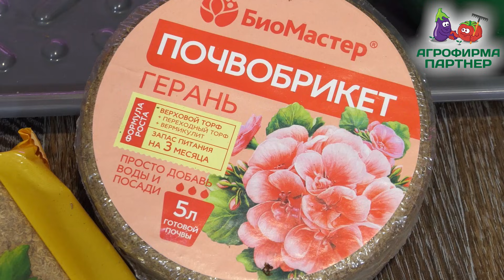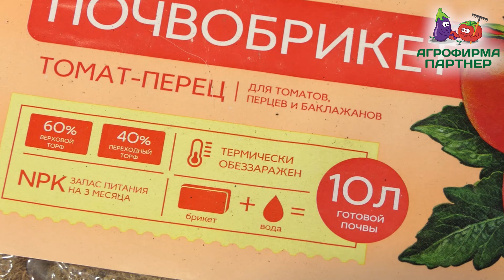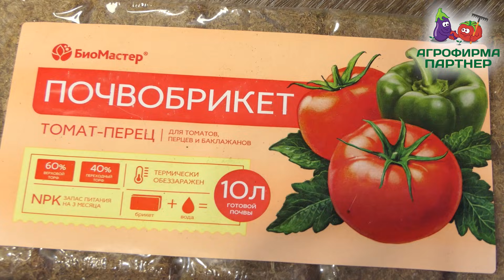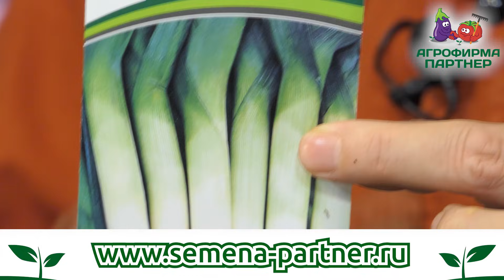100 литров этого грунта можно унести в одной руке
🌱 Качественный грунт – основа всего агротехнического процесса! От правильно приготовленного грунта, с оптимальным уровнем кислотности для той или иной культуры зависят состояние и объем будущего урожая.

🔥 В этом видео эксперт Агрофирмы Партнер – известный телеведущий и популярный блогер Виталий Декабрев поделится своим методом приготовления безопасного и питательного грунта для выращивания рассады.

👌 Вы узнаете:
▫️ какие проблемы чаще всего возникают при использовании грунта, взятого со своего огородного участка, для выращивания рассады;
▫️ какие существуют методы обеззараживания грунта;
▫️ какой грунт не требует обеззараживания;
▫️ в чем преимущества использования грунта в почвобрикетах;
▫️ емкости какого объема оптимально подходят для выращивания рассады лука-порея.

👍 Также Виталий Декабрев расскажет о замечательном сорте лука-порея, который даёт обильный урожай даже у начинающих огородников.